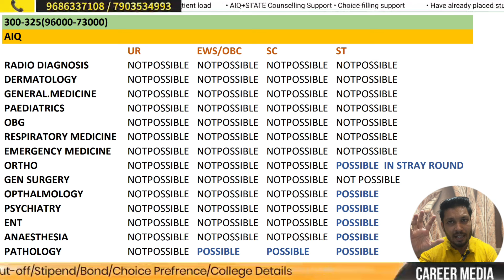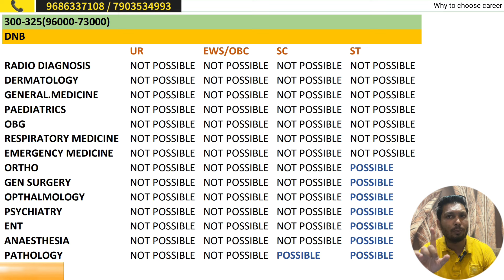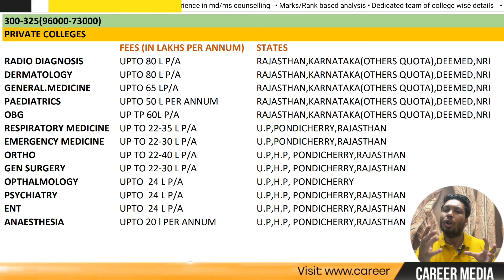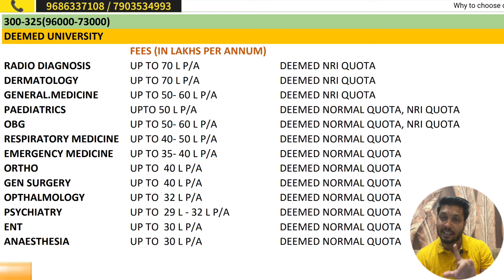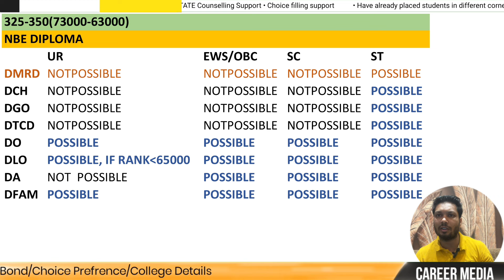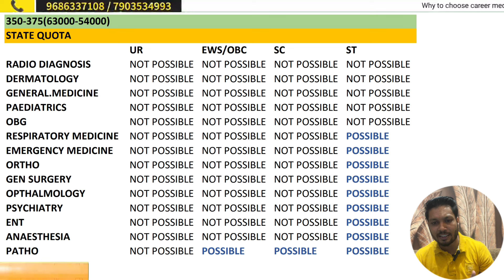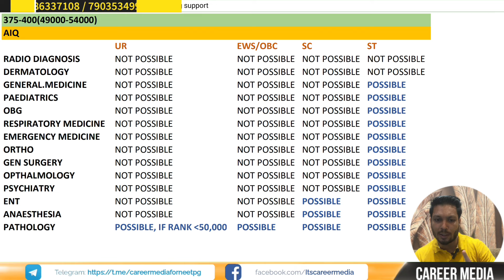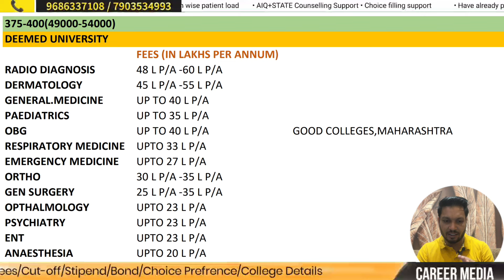Neet pg score 300 to 400 / If neet pg score is between 300-400 which branch & college you can get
Neet pg score 300 to 400 /If you neet pg score is between 300-400 which branch & college you can get

Hello doctors / Neet PG aspirants right information is key to success and we are determined to provide all the information you need to make your decision at one place, if you like to have reliable and regular update, you can rely on us as with specified team and proper analysis we come up with proper updates, so get in touch with us.

Office Address : Sector 2, Noida -201307, Noida, Uttar Pradesh 201307

* Achieve your goal : The first step to achieving your goal is to understand where you stand , we help you with that and much that with your aspirants.

* Correct Information : we provide information tailored to your aspirants and your position to succeed.

* Profile Based Counselling : Every student and their requirements are unique that is why we provide you all the possible options enabling you to have the best suited opportunity

* Students aspirations
* 1 to 1 counselling
* Shortlisting of success
* Tracking & Monitoring
You can check our counselling services and reviews on our
Thanks & Regard
Career Media
Your one stop solution

Here are several similar and frequently searched questions by NEET PG aspirants:

1. What are the best branches to opt for with a score of 300 in NEET PG 2024?

2. Can I get a seat in a government medical college with 300 marks in NEET PG 2024?

3. Which private medical colleges can I get into with 300 marks in NEET PG?

4. What is the cutoff for top clinical branches in NEET PG 2024?

5. How does my NEET PG rank compare with 300 marks in 2024?

6. What are the best branches to opt for with a score of 350 in NEET PG 2024?

7. Can I get a seat in a government medical college with 350 marks in NEET PG 2024?

8. Which private medical colleges can I get into with 350 marks in NEET PG?

9. How does my NEET PG rank compare with 350 marks in 2024?